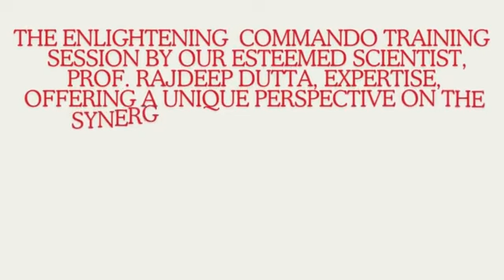The enlightening Commando Training Session by Our Esteemed Scientist, Prof Rajdeep Dutta Sir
The enlightening  Commando training  session by our esteemed scientist, Prof. Rajdeep Dutta, expertise, offering a unique perspective on the synergy between science and wellness.|R&D Head Prof. Rajdeep Dutta's speech in   Commando training Why Renatus Nova

RenatusWellness # Renatus Nova # rajdeepdutta # Renatus XanthPro Renatus Imuuxanth AntiOxidant Renatus Nova properties by Prof. Rajdeep Dutta's| Nano technology # Renatus Nova Superfood supplements | Importance of Renatus Nova Products

Joining Daily ZOOM Meetings from Morning 8:00 AM and evening 4:00 PM  & 8:00 PM

For WhatsApp Click on this link: 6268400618

🧘‍♂️हमारा लक्ष भारत 🇮🇳 से बीमारी 🏌️‍♂️🏌️‍♂️और 💴 बेरोज़गारी को जड़ से ख़त्म करना।
आइए मिलकर  एक नया इतिहास रचें।

renatus kya h
renatus nova
renatus nowa
renatus
renatus kse kaam krti h
renatus ko jane
renatus k laab
renatus ki hani
renatus k fayde
renatus k nu kaam
renatus k nuksan
lose of renatus
benefits of renatus
benefits and losses of renatus
renatus k benifets and loss
Renatus nova khane k fayde
Renatu nova benefit in hindi
renatus nova benefits in hindi
Renatus benefit in hindi

Renatus Nova को जाने ।
Renatus Nova क्या है !
Renatus Nova कैसे काम करती है